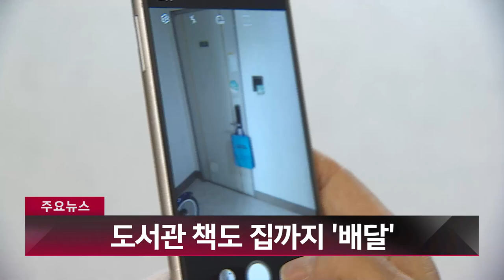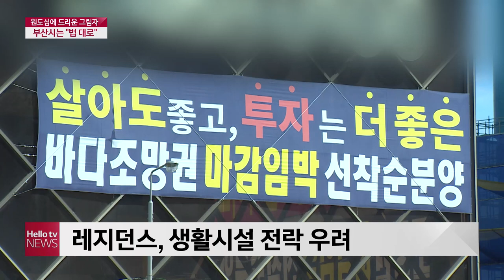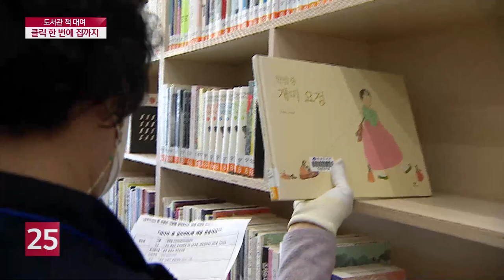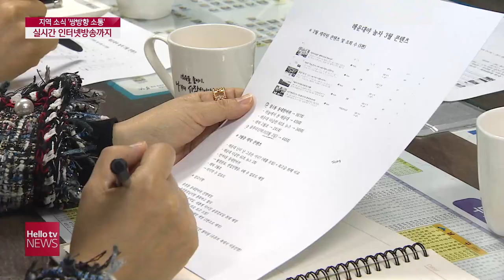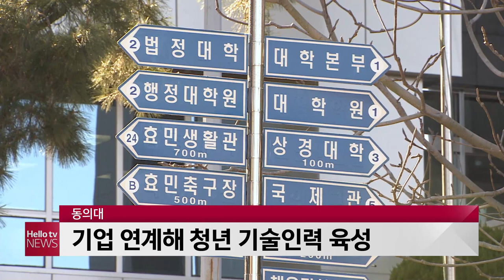헬로TV뉴스 부산 1부 3월 16일(화) 21년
1. 16일 10명 신규 확진···′타지역發′ 속출
2. 북항재개발 진행될수록 ′주민 불만′
3. 도서관 책도 집까지 ′배달′